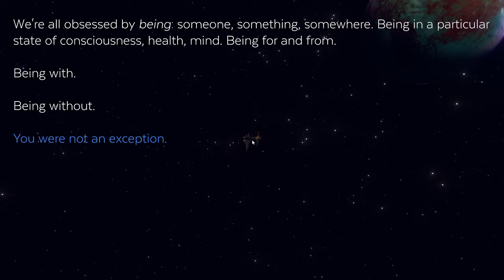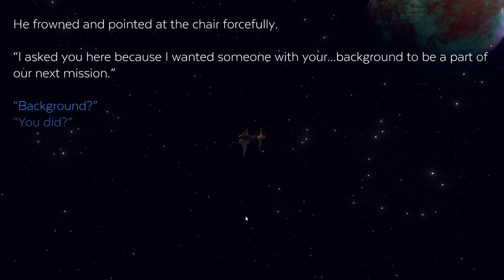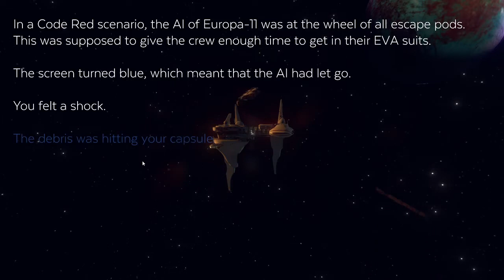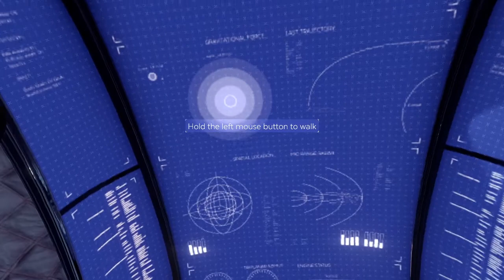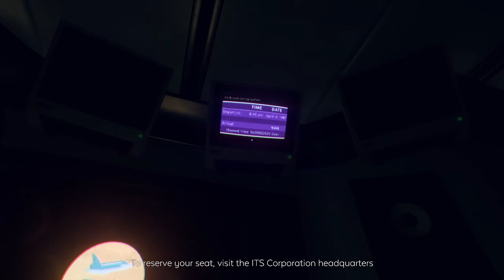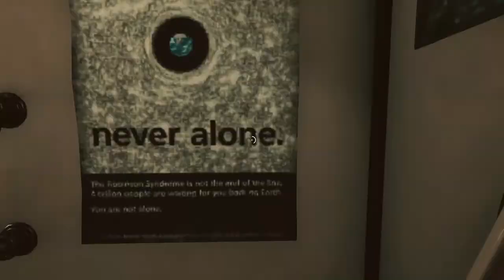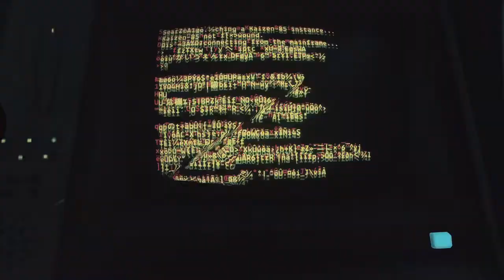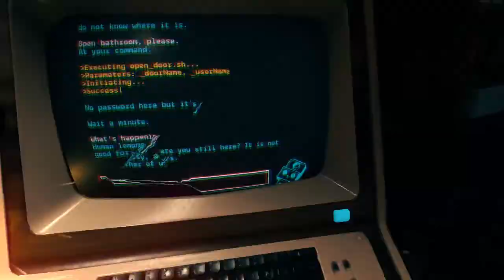Let's Puzzle: event[0], Part 1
Event[0] is a sci-fi narrative exploration game where you build a relationship with a lonely spaceship computer to get home to Earth.

RELEASE DATE: Sep 14, 2016
DEVELOPER: Ocelot Society
PUBLISHER: Ocelot Society